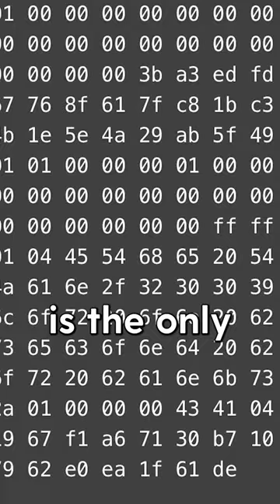Michael Saylor: Bitcoin Will Fix the Federal Reserve